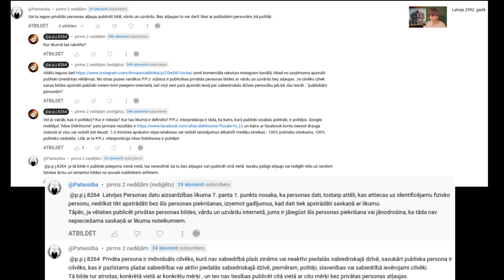Privātuma robežas mūsdienu pasaulē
Šai sižetā tiek veikts atskats uz sarunu ar lietotāju @Patiesiiba . Sarunā lietotājs atsaucas uz "Latvijas Personas datu aizsardzības likuma 7. panta 1. punkts". Latvijā eksistē "Fizisko personu datu apstrādes likums", bet tur 7. pantā rakstīts kaut kas pavisam cits. Arī kopš 18. gada vairs spēkā neesošais "Fizisko personu datu aizsardzības likums" 7. pantā min ko citu.  Vismaz atbilstoši google tāds "Latvijas Personas datu aizsardzības likums" kā tāds neeksistē.

nodaļas:
0:00 Ievads
1:11 Komerciāla rakstura reklāmas izmantošana
2:08 Kas ir politiķis
4:02 Personas datu aizsardzības likums
4:47 Ciemata sabiedrības piemērs
6:30 Slavenā fiziķa piemērs
7:47 Filmējošo automašīnu piemērs
8:30 Videokameras publiskā telpā
10:28 Jādzīvo mežā vai lauku viensētā
11:00 Automašīnās iebūvētās kameras
12:14 Pat skaidrāka definīcija maz ko mainītu
13:21 Nevaru piekrist @Patiesiibaviedoklim